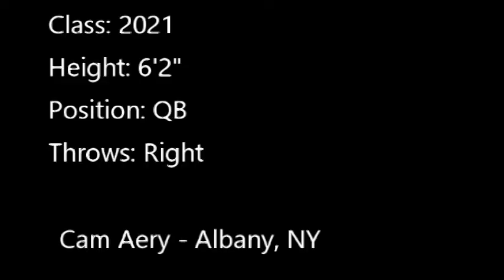Cam Aery QB 10 - Updated 10202020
Cam Aery, QB, Class of 2021, strong arm, elusive, accurate, cool under pressure, loves to compete and win